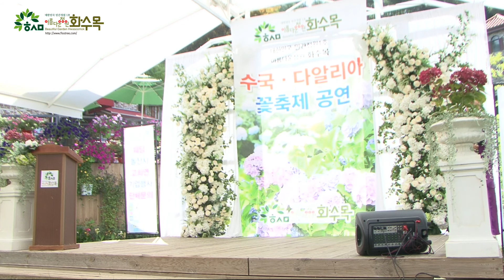가수 김주미 설레는사람 천안아름다운정원^화수목^수구 다알리아 꽃축제 2019년 7월4일